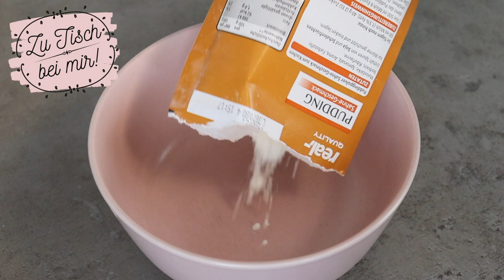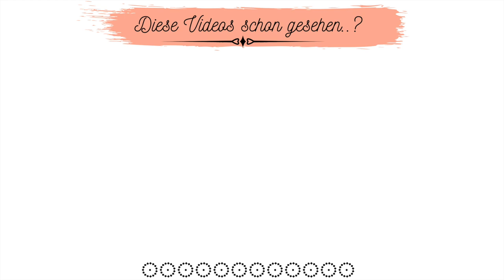NoBake Sommerkuchen🌞Erfrischendes TIRAMISU mit Erdbeer-Topping🍓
Heute gibt es dieses leckere Erdbeer-TIRAMISU. Schnell gemacht und super erfrischend.
Probiert's mal aus und viel Spaß beim Zuschauen.
Hier sind die Zutaten für das Rezept:
400ml Sahne
4 Päckchen sahnesteif
2 Päckchen Vanillezucker
500g Magerquark
500g mascarpone
140g Zucker
1 El Zitronensaft
150-200ml Milch
28-30 Löffelbiscuits
700g TK ERDBEEREN
80g Zucker
1 Päckchen Vanillepudding-Pulver
70-75 ml Wasser
Geraspelte weiße Schokolade

Filiz 🌻